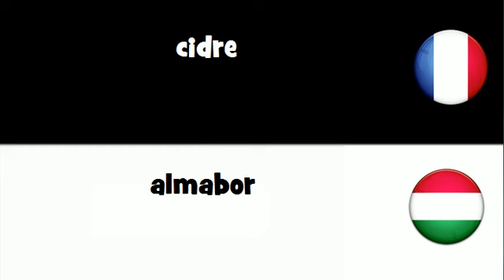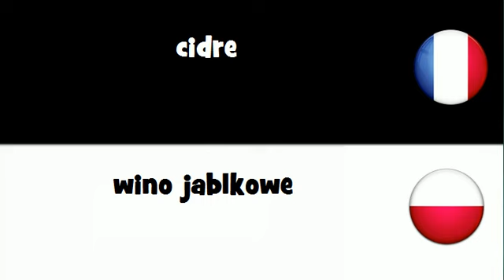Dites le en 20 langues # cidre